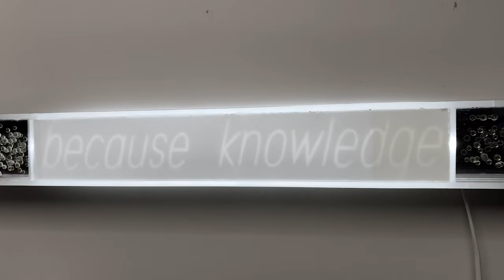"imagination is more important than..." 2020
acrylic glass, epoxy, adhesive tape, LED, motion sensor
Video: Michael Stelzhammer